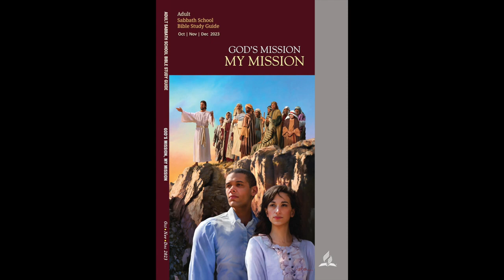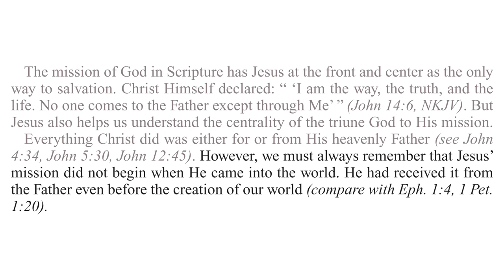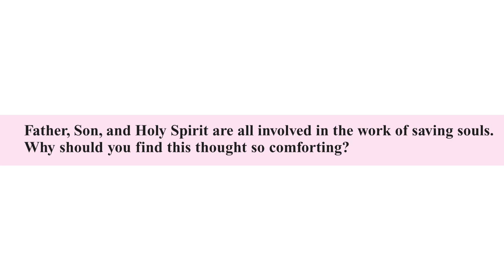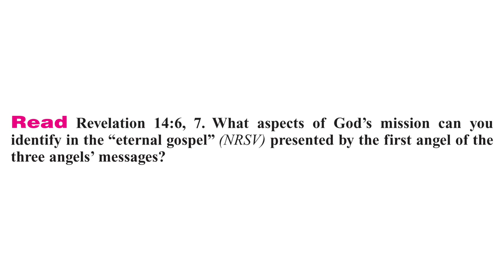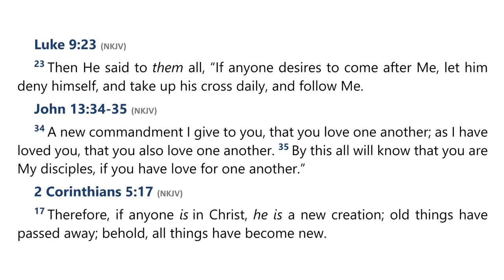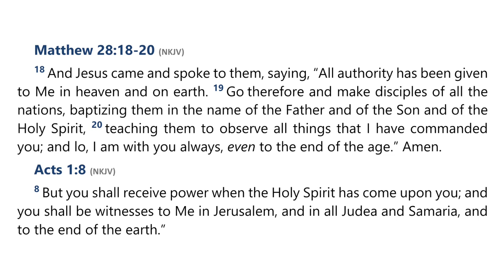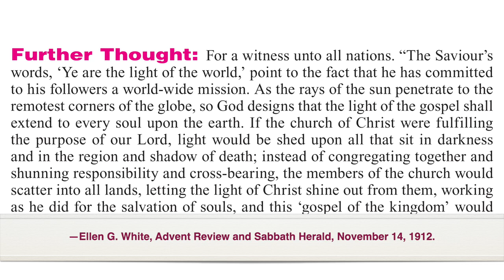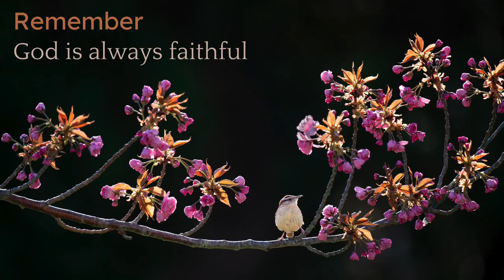2023 Q4 Lesson 02 – God’s Mission to Us Part 2 – Audio by Percy Harrold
00:00 | Opening Prayer
02:19 | Sabbath Afternoon, Oct 07
05:22 | Sunday, Oct 08
12:53 | Monday, Oct 09
18:49 | Tuesday, Oct 10
27:00 | Wednesday, Oct 11
34:16 | Thursday, Oct 12
38:10 | Friday, Oct 13
41:21 | Inside Story
44:37 | Final Notes

📖  Read for This Week’s Study:
John 20:21-22; Matthew 28:16–20; Revelation 14:6-7; Deuteronomy 7:6, Deuteronomy 7:11-12; Revelation 7:9-10